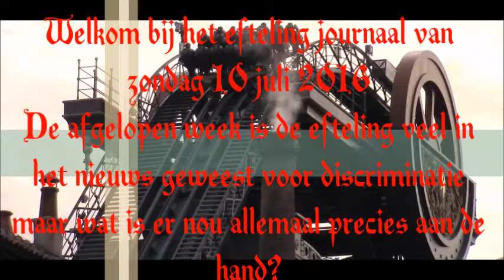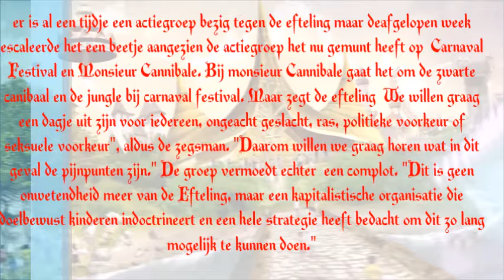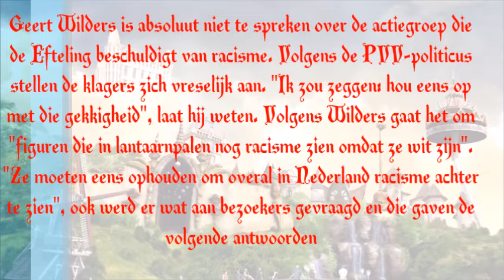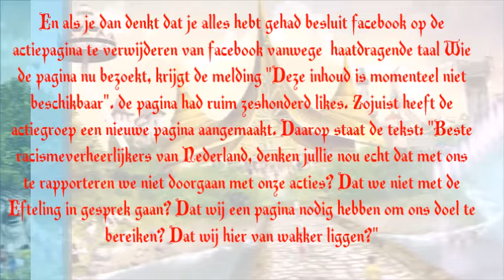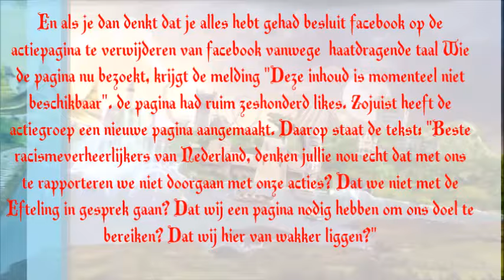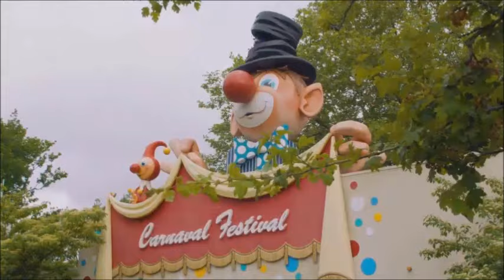Het Efteling journaal van 10 juli 2016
Het Efteling journaal van 10 juli 2016 met de volgende onderwerpen:
actiegroep tegen racisme in de Efteling.
Ook de politiek bemoeid zich ermee.
Facebook pagina verwijderd.
symbolica bouwupdate.